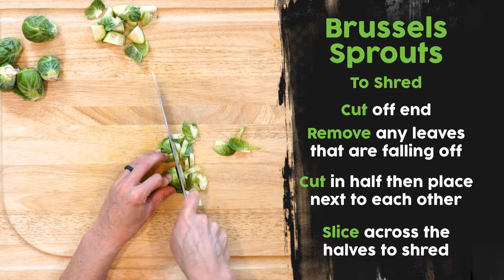FA17 05Epsilon Intro